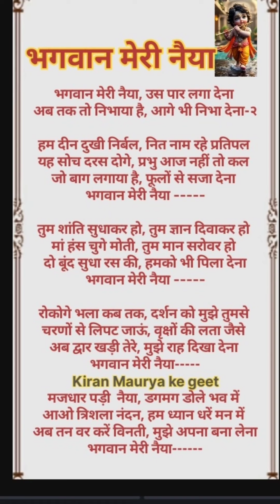भगवान मेरी नैया उसे पार लगा देना//कृष्णा भजन//कान्हा भजन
राधा कृष्ण भजन 2023
कृष्ण जी का भजन
कृष्ण जी काकीर्तन
कृष्ण जी का भोजपुरी गाना
devi कृष्ण जी का नवरात्रि भजन कीर्तन
कृष्ण जी का स्पेशल सुंदर भजन
कृष्ण जी का मनपसंद भजन